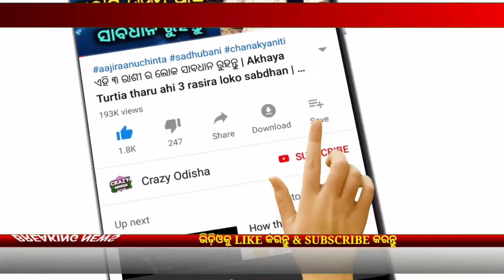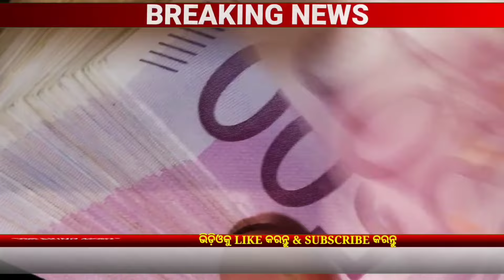PM Kisan 16th Installment Update | Paytm Payment Update 2024 - Odisha TV